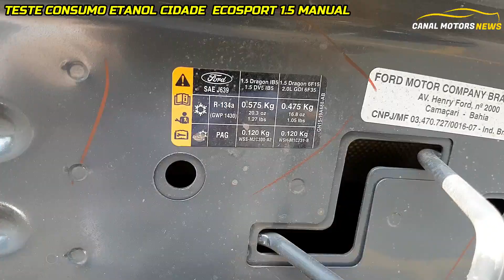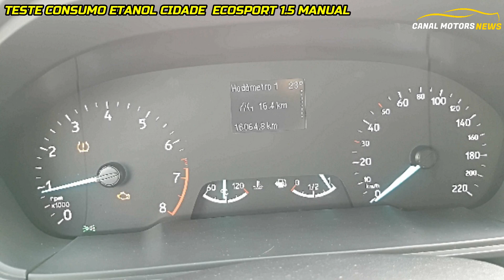CONSUMO ECOSPORT 1.5 2018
CONSUMO ECOSPORT 1.5
CONSUMO ECOSPORT 1.5
CONSUMO ECOSPORT 1.5 NO ETANOL
CONSUMO ECOSPORT 1.5 NA CIDADE

Temos novidades automotivas e de motos  do Brasil e mundo toda semana! e também dicas e comparativos!